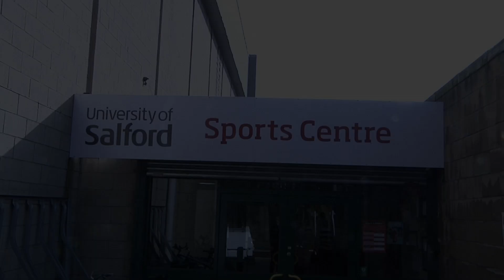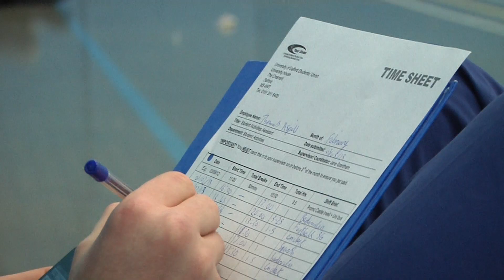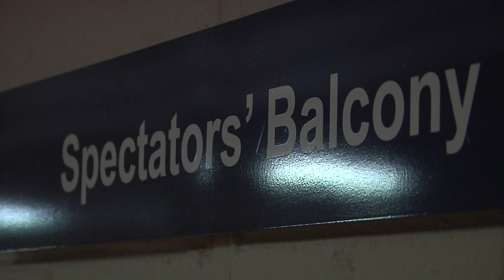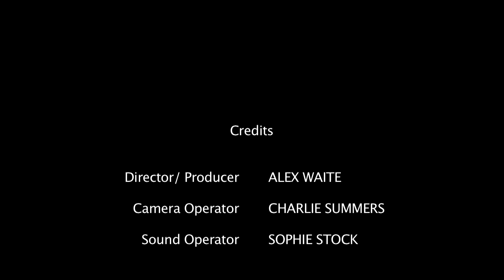Sporting a Smile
Short documentary with Thomas Aspill. Produced, directed and edited by Alex Waite.